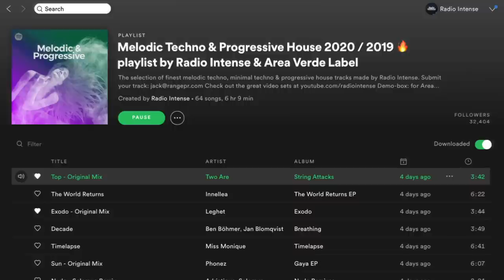Diana Moreno - Live @ Radio Intense Barcelona at W Sound Suite 21.10.2020 / Progressive House mix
Location: Sound Suite at W Hotel, Barcelona